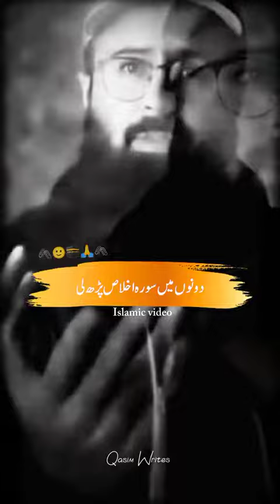subha ki namaz main Kon si surh prhni chiya#ramadan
subha ki namaz main Kon si surh prhni chahiya jania is video main